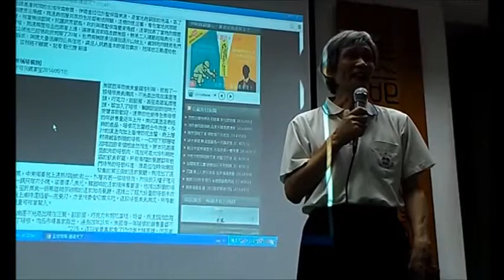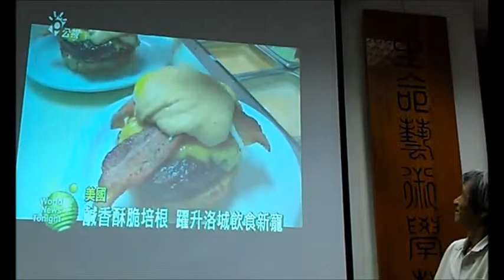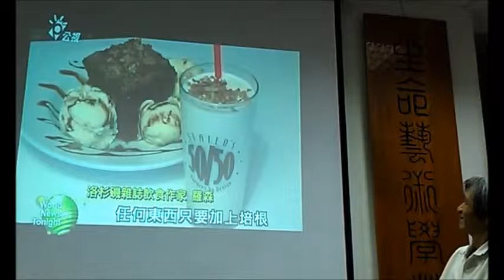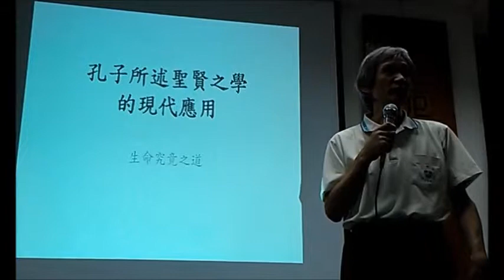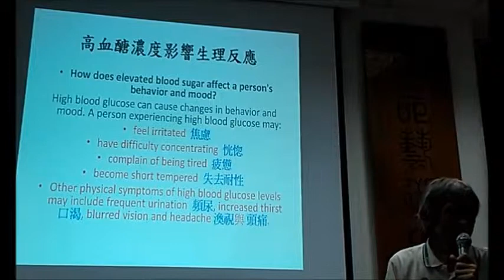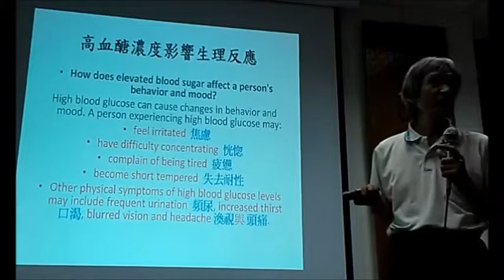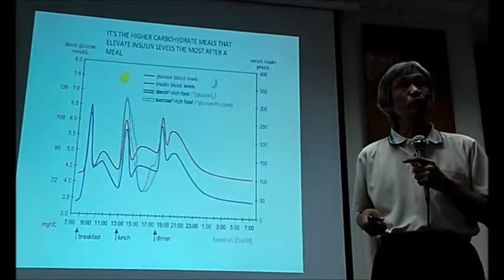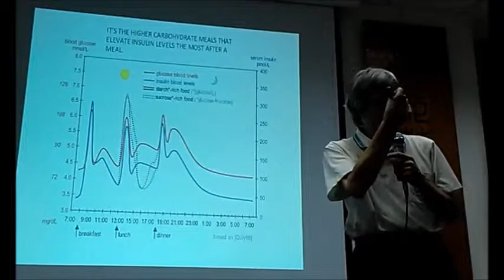2014 05 17 0354我的影片